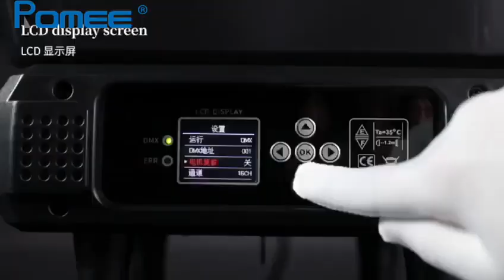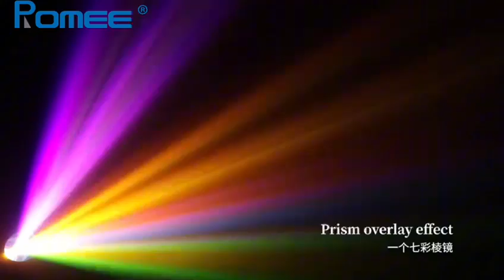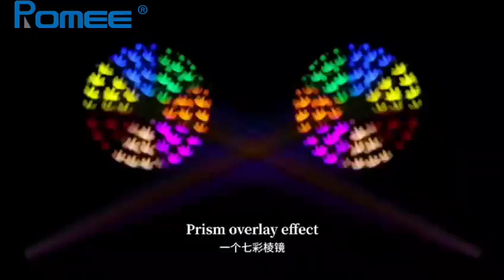Sharpy Light Colour